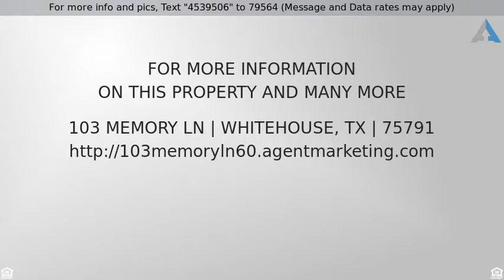Priced at $975 - 103 Memory Ln, Whitehouse, TX 75791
This adorable house has a cozy, yet open floor pla

This adorable house has a cozy, yet open floor plan and a spacious fenced in back yard to enjoy. Updated paint, fixtures and a new Roof. Make this home a MUST SEE! Located in the desirable Whitehouse ISD.